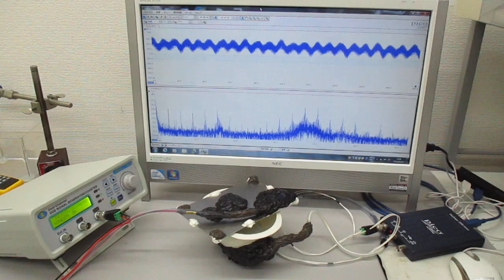超音波のダイナミック制御システム（超音波システム研究所）